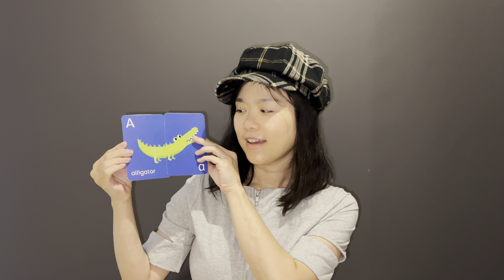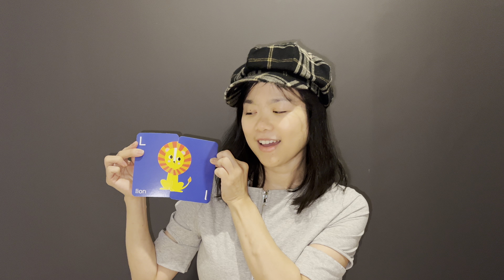Learning English & Indonesian Alphabet for Kids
A quality screen-time for kids.
Learning ABC (alphabet) in English and Indonesian.

Waktu untuk melihat youtube secara berkualitas untuk anak anak.
Belajar ABC (huruf alfabet) dalam Bahasa Inggris dan Indonesia.

Miss Ann & The Duck